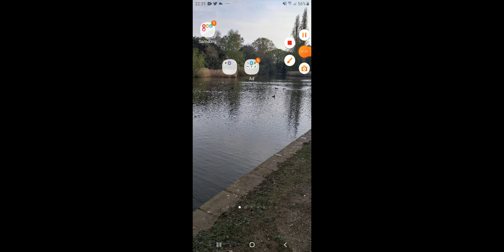Federico Fisher vs Anton Apex: Friday Night WWE: November 13, 2026